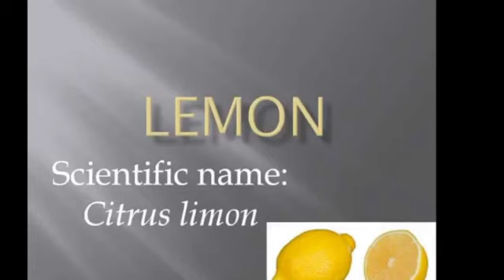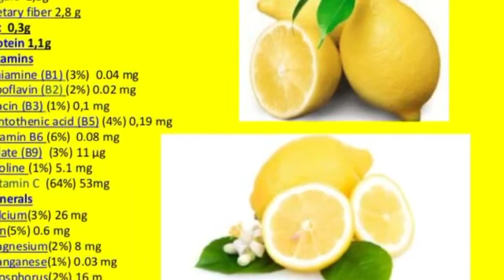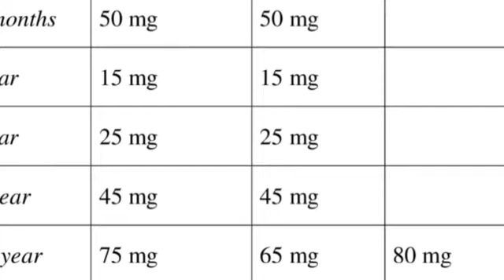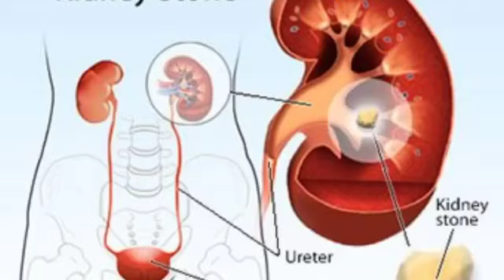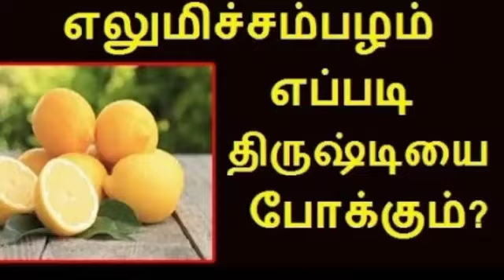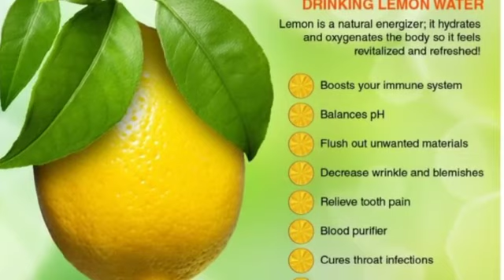கொரோனாவுக்கு மருந்து இதுதான்